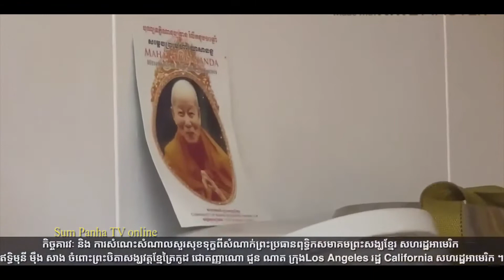កិច្ចគារវៈ និងការសំណេះសំណាលសួរសុខទុក្ខពីសំណាក់ព្រះប្រធានពុទ្ធិកសមាគមព្រះសង្ឃខែ្មរ សហរដ្ឋអាមេរិក​​។